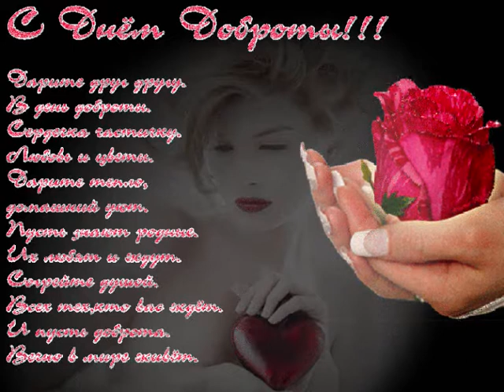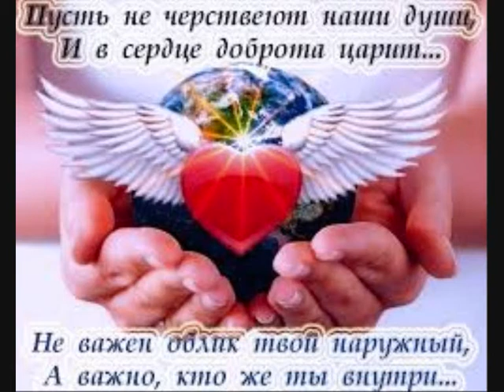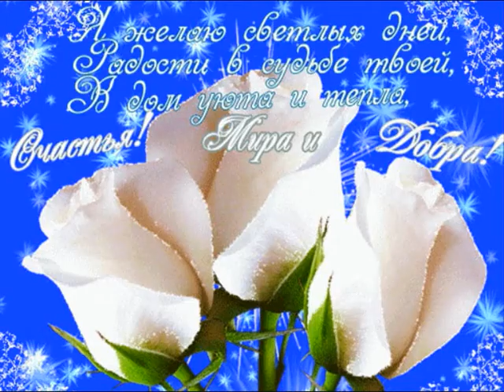СПИШИТЕ ДЕЛАТЬ ДОБРЫЕ ДЕЛА